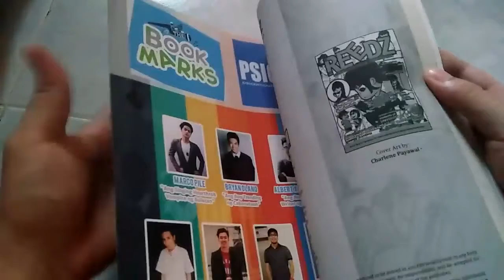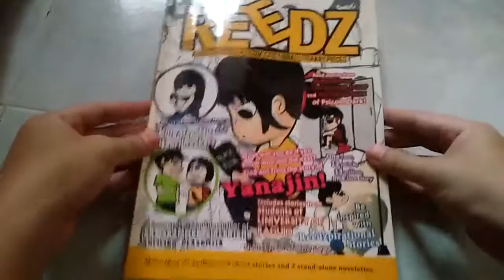10+ Magical REEDZ Adventures You Won't Forget (Prepare for Tears & Triumph!) 🔖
REEDZ - BOOK Review, Explore | October Sandwich ARTs

Embark on a literary adventure with October Sandwich ARTs as we delve into the fascinating world of REEDZ! In this video, we'll explore the unique features and captivating stories offered by this innovative book publisher.

What You'll Discover:
- A comprehensive overview of REEDZ and its mission to empower children through accessible literature.
- An insightful look into the diverse range of REEDZ titles, spanning across genres and languages.
- A closer examination of the format and presentation of REEDZ books, including audiobooks and e-books.
- An exploration of the educational and developmental benefits of REEDZ books for children of all ages.
- A personal review of our experience with REEDZ books, sharing our thoughts and recommendations.

Prepare to be captivated by the magic of storytelling and discover how REEDZ can open doors to new worlds and ignite a lifelong love of reading.

Here are some of the highlights you can expect:
- A showcase of REEDZ's beautiful illustrations and engaging narratives.
- Insight into the technology behind REEDZ's AI-powered book generation.
- Discussion of the impact of REEDZ on promoting literacy and inclusivity.
- Recommendations for parents and educators interested in incorporating REEDZ into their children's learning journey.

Whether you're a bookworm, a parent, or an educator, this video is a must-watch for anyone who believes in the power of stories to inspire and transform.

Join us on this journey as we explore the world of REEDZ and discover the joy of reading together!